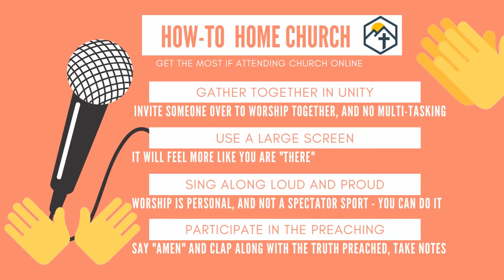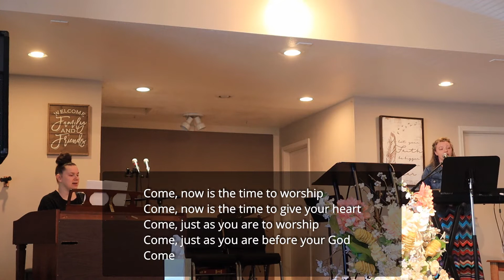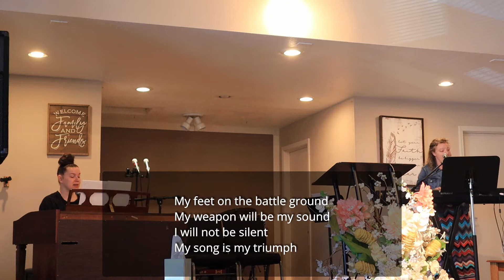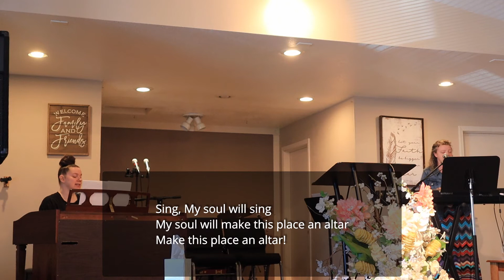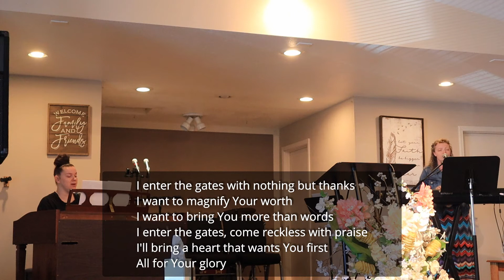Unalone in Grace - Pentecostal Praise and Preaching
Please worship with us and share this message of encouragement, and be uplifted as you grow in faith. God has blessed The Sanctuary with a great presence of His spirit - we want to share that with your home now.

What we are doing to Reach, Touch, Teach, and Launch in this hour:
🌞 Sunday 6pm - Premiering worship and preaching (6:30pm) on both Facebook and YouTube
🧡 Tuesday 7pm - Corporate prayer on Zoom, PM for the invite
🗓️ Midweek -
✅ Thurs 7pm - New Life Bible study (Private, send us your email)
✅ Neighborhood Care Groups to check-in and serve each other
✅ FB advertisement requesting community prayer requests

- Invite people over to have House Church with you (and a meal?)
- Be a part of corporate prayer and Bible studies
- Pray for the souls of our area, that we would be able to reach them
- Share all church activities, and even in messenger too

Jesus bless you with health, and opportunity to share and grow in faith this week!

Giving options:
Open a Facebook Message and choose "send money"